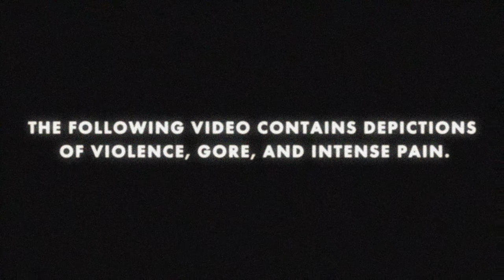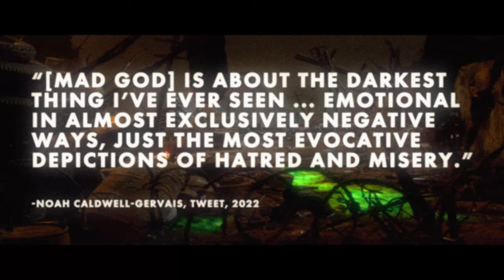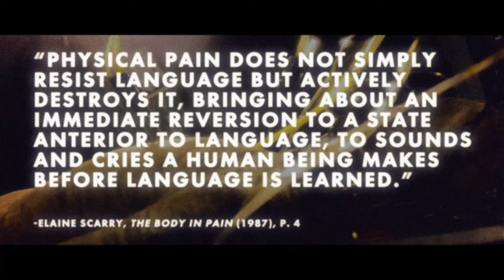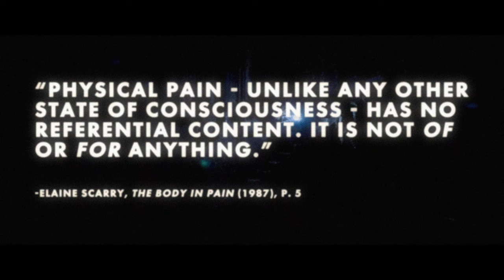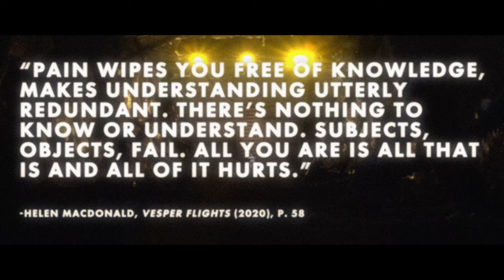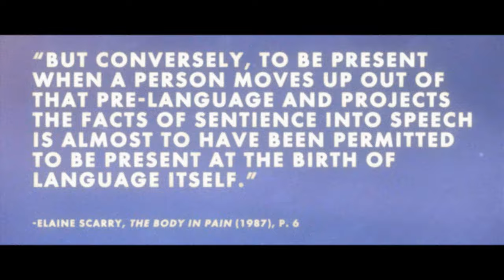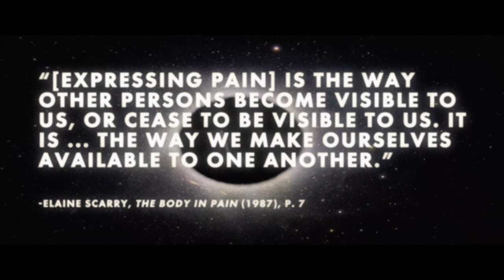Cinema in Pain: Decoding "Mad God"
"Physical pain does not simply resist language but actively destroys it."

How can we express what it feels like to be in pain? How can the experience of physical pain be captured in words? And if words cannot, can a film express pain? Drawing upon the work of Elaine Scarry's  "The Body in Pain," this essay seeks to explore the ways that Phil Tippet's "Mad God" (2021) shines a light on human experiences that otherwise escape language.

Special thanks to Noah Caldwell-Gervais for the additional VO work!

As listed 4 times on the Sight & Sound's Best Video Essays of 2023 list

Works Cited
Tippet, Phil. (Director). (2022). Mad God [Film]. Tippet Studios.
Scarry, Elaine. (1987).  The Body in Pain: The Making and Unmaking of the World (pp. 3-23). Oxford University Press.
MacDonald, Helen. (2020). Symptomatic. In MacDonald, Helen, Vesper Flights (pp. 56-64). Grove Press.
James, Caryn. (1985, April 28). ‘Blood Meridian,’ by Cormac McCarthy. The New York Times.